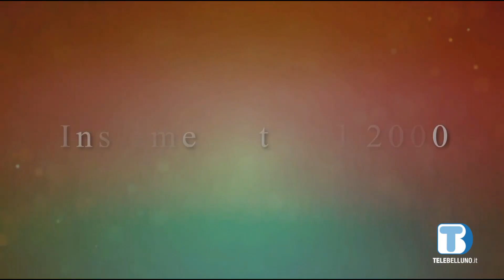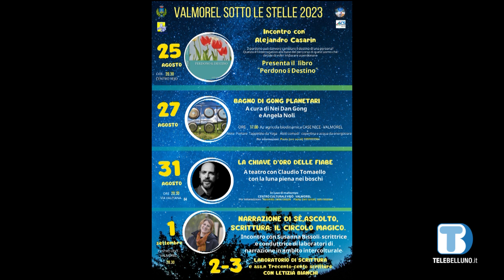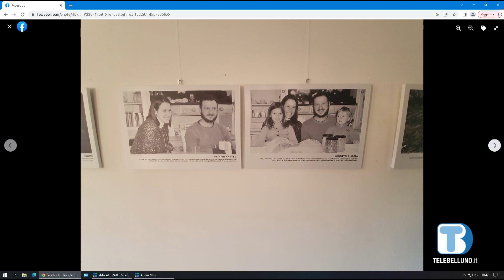Valmorel, una comunità unita per scoprire e riscoprire la bellezza del proprio territorio